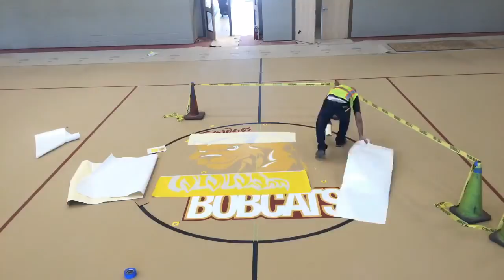Painting Bridges Elementary School Logo (Time Lapse)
Excalibur Hardwood Floors Painting the Bobcats Gym Logo at Bridges Elementary School in Gilbert Arizona. done by Excalibur Hardwood Floors